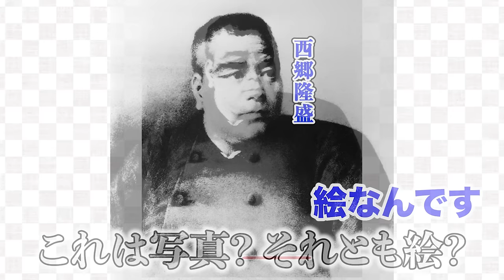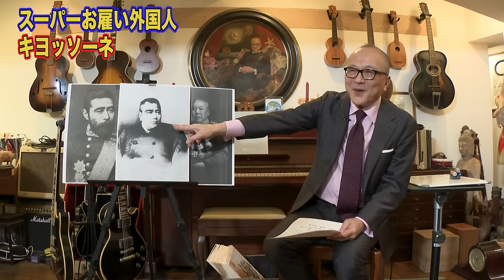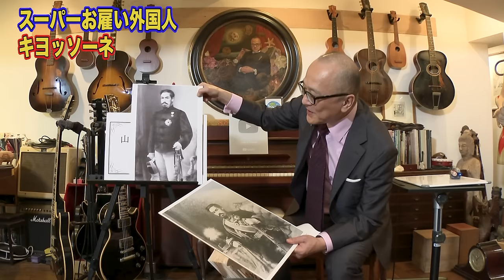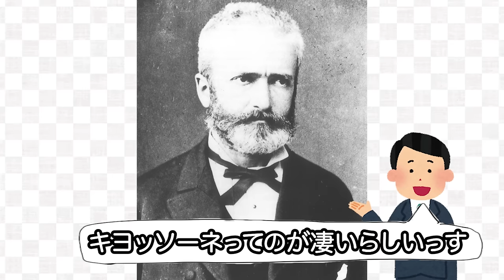【あなたも写真と思っている！？歴史的肖像の数々】明治時代に偉人を描きまくった超一流職人がいた！！【超高額月給！日本のお札の父】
あなたも必ず見たことがある！
「西郷隆盛」、さらに「明治天皇」の肖像は
実はある人物👱‍♂️が描いたもの！？✨

それだけでなく、彼は「日本のお札の父💴」と呼ばれ、
明治期の日本で大活躍した職人だったんです☺
分かりやすく五郎さんが解説します👓🎓

さらに！キヨッソーネの技術を引き継ぐ日本の新紙幣についてはこちら↓

【🌻お知らせ🌻】
　今までUPされた動画を時代順に掲載しています！
　以下サイトからも購入いただけます！

２０２１年度版

なんと🎉２０２２年度版も新登場💕

是非、ご購入下さい🙇

②ワダ画伯が描いた名画モチーフイラストがLINEスタンプになりました💕
ゴロワーズの皆さんが、気づくと「うふふ」「コレは…」となるイラストも含まれています🕵️‍♀️

⚠️2023年12月31日までの販売となります❗️
この期間にぜひお求め下さい🙇‍♂️
ご購入はこちらから↓

  ４００ページの大作です！！！

⑤２０２３年４月２５日（火）〜東京（青山）で1年間・美術講座開催。
西洋絵画　巨匠たちのダメ！？対決

⑥２０２４年１月１３日（土）名古屋（NHK文化センター）で美術講座開催。
　『９０分でわかる西洋絵画入門』（古典編）
教室受講

⑦２０２４年２月４日（日）　大阪（梅田）で美術講座開催。
西洋絵画　巨匠たちのダメ対決。
ロセッティ　VS　モロー
教室受講

◎YouTubeへのお仕事・コラボ依頼はXのDMにお願い致します！